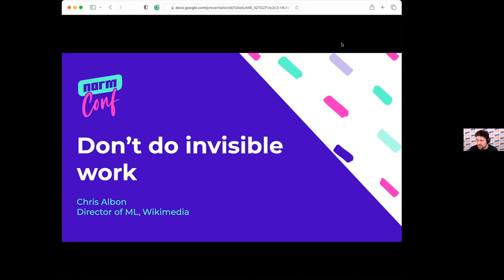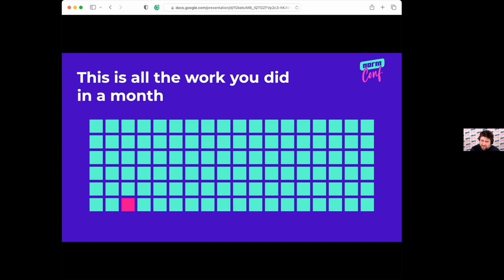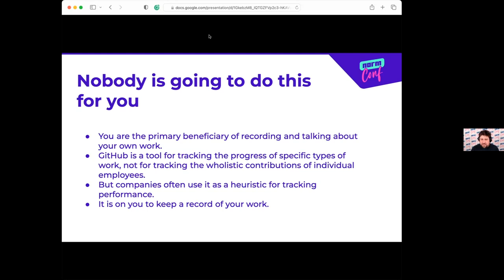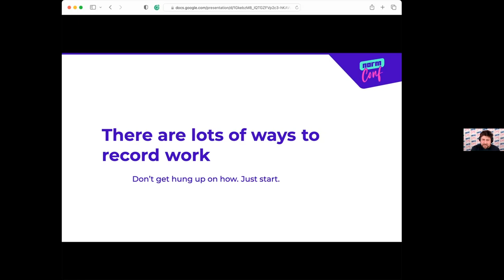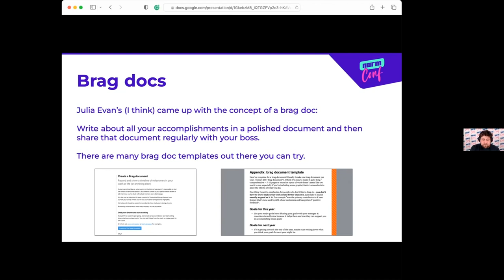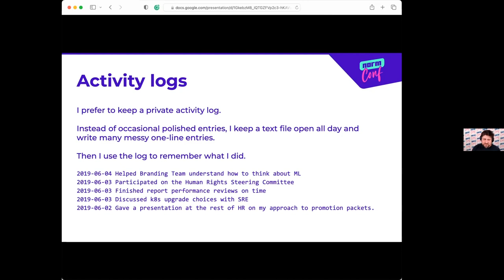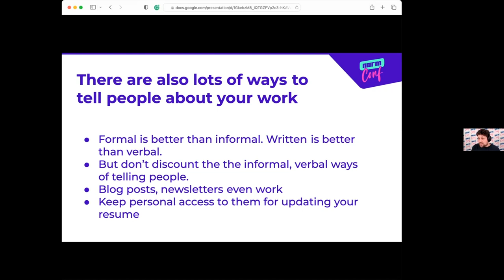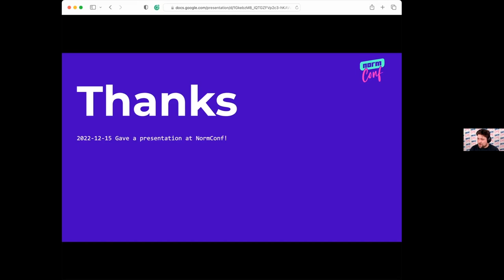Don't Do Invisible Work - Chris Albon